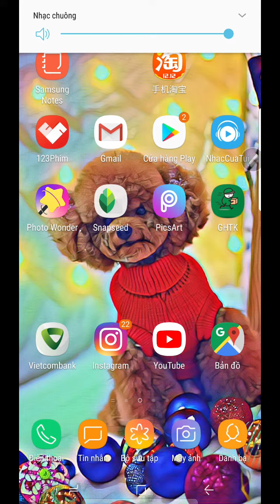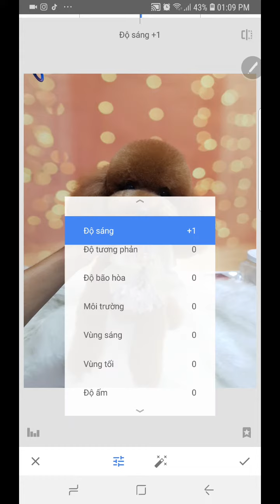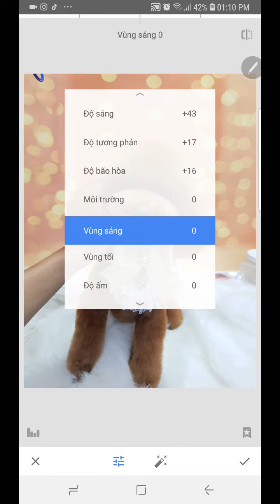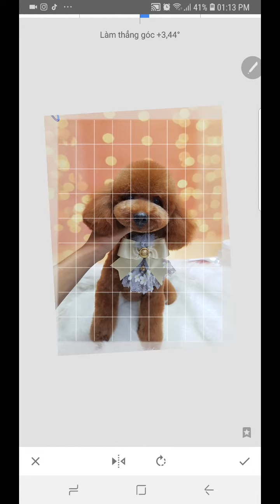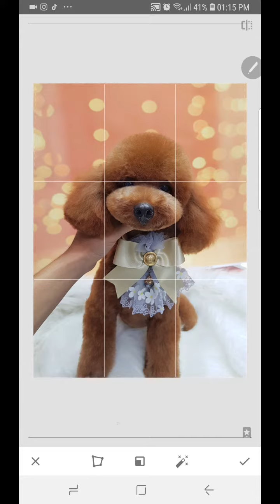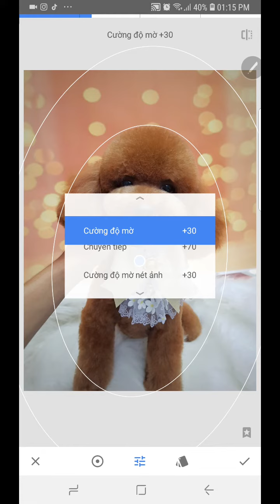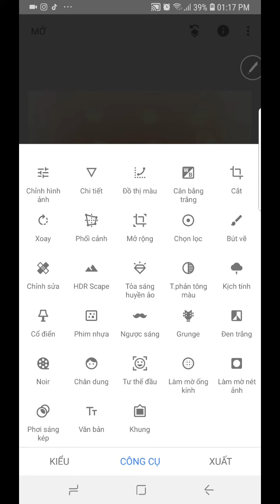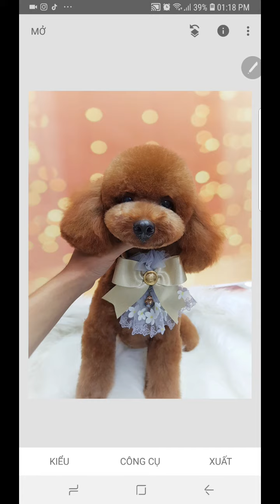Cách chỉnh hình bằng snapseed